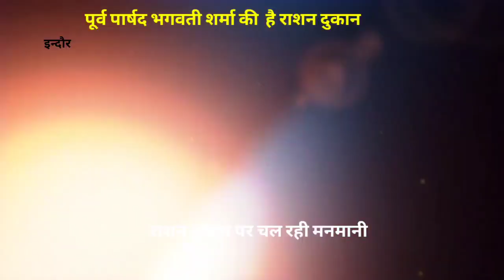पूर्व पार्षद भगवती शर्मा की है राशन दुकान राशन दुकान पर चल रही मनमानी ।